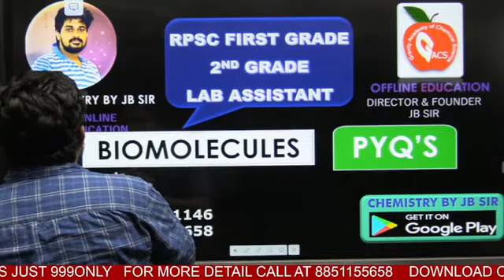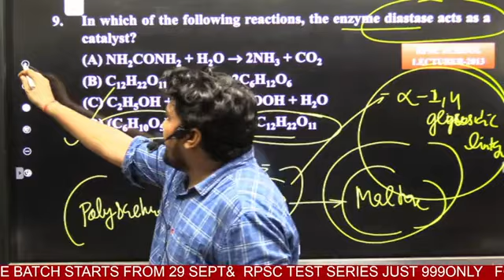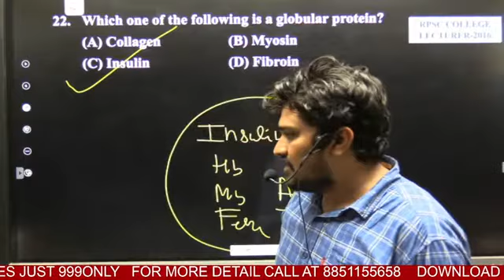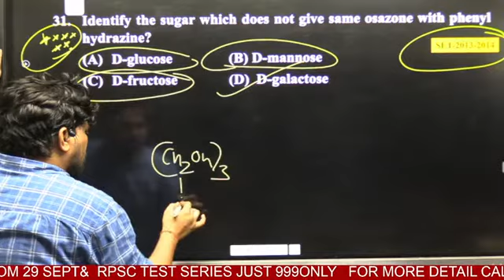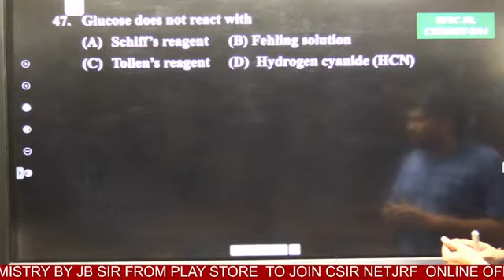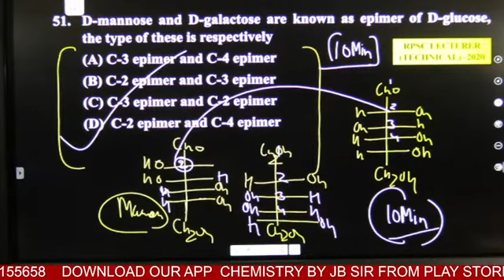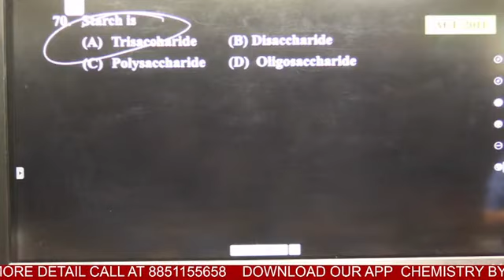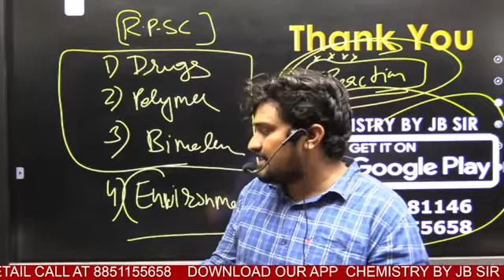BIOMOLECULES||NATURAL PRUDUCT||QUESTION SESSION||RAJASTHAN SET||DOWNLOAD GACS JAIPUR APP||GET 50%OFF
📞 Call CHEMISTRY BY JB SIR for detail Information:
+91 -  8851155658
Chemical Science Online Classes:
App Features: 👇
✔️You can watch CHEMISTRY BY JB SIR Lecture unlimited time during your subscription period.
✔️Quality Video & Audio lectures in CHEMISTRY BY JB SIR App (Android).
✔️Teacher's e-Note (PDF Format) will be available in the CHEMISTRY BY JB SIR App.
QUANTUM BY JBSIR

 • QUANTUM BY JB SIR
CHEMICAL BONDING BY JBSIR

 • CHEMICAL BONDING ...
SPECTROSCOPY BY JBSIR

 • SPECTROSCOPY BY J...
THERMODYNAMICS BY JBSIR

 • THERMODYNAMICS BY...
BIOINORGANIC BY JBSIR

 • BIOINORGANIC BY J...
ELECTROCHEMISTRY BY JBSIR

 • ELECTROCHEMISTRY ...
GENERAL ORGANIC CHEMISTRY BY JBSIR

 • GROUP THEORY BY J...
BIOMOLECULES BY JBSIR

 • GENERAL ORGANIC C...
STEREOCHEMISTRY BY JBSIR

 • BIOMOLECULES BY J...
COORDINATION BY JBSIR

 • COORDINATION BY J...
AROMATICITY BY JBSIR

 • AROMATICITY BY JB...
ORGANOMETALLICS BY#JBSIR

 • Organometallic by...
STATISTICAL THERMODYNAMICS BY JBSIR

 • STATISTICAL THERM...
SURFACE AND POLYMER BY JBSIR

 • SURFACE AND POLYM...
PHYSICAL CHEMISTRY BY JBSIR

 • PHYSICAL BY JB SIR
ORGANIC SPECTROSCOPY BY JBSIR

 • ORGANIC SPECTROSC...
INORGANIC ADVANCE BY JBSIR

 • INORGANIC ADVANCE...
INORGANIC SPECTRA BY JBSIR

 • INORGANIC SPECTRA...
OXIDATION REAGENT BY JBSIR

 • OXIDATION REAGENT...
PERICYCLIC REACTION BY JBSIR

✔IIT JAM Chemistry - MSc Entrance:

CSIR NET ONLINE | OFFLINE | CLASSES GRAVITY JAIPUR
# BEST RESULT CSIR NET chemical science
IIT-JAM CHEMISTRY BY JBSIR
GATE CHEMISTRY BY JBSIR
RPSC CHEMISTRY BY JBSIR
ALL PGT EXAMS CHEMISTRY BY JBSIR
ALL M.Sc. ENTRANCE CHEMISTRY BY JBSIR
DU BHU RU CU HCU IIT MDU CDLU KU GJU ALL M.Sc. ENTRANCE
BEST RESULT IN INDIA#CHEMISTRYBYJBSIR
INDIA'S BEST COACHING
M.Sc B.Sc.